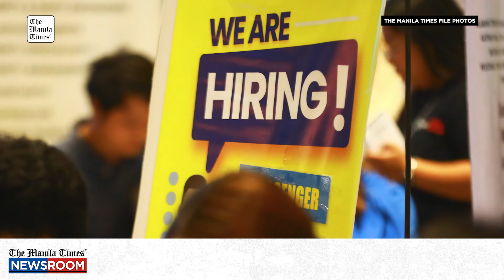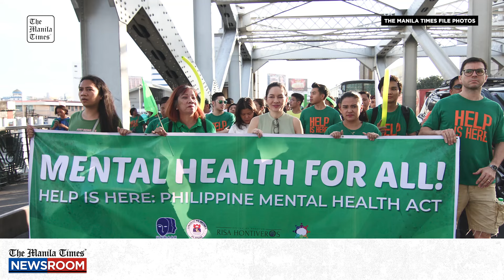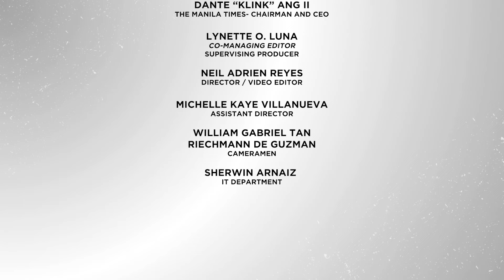Think Tank | TMT Newsroom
Expert sheds light on mental health issues, concerns, treatment

Karen Ibañez from the Clinical Psychologist of Mental Health Support Solutions Philippines, is interviewed by The Manila Times' Lifestyle and Entertainment editor, Tessa Mauricio-Arriola, and reporters Red Mendoza and Via Bianca Ramones at the TMT Newsroom on July 9, 2024.